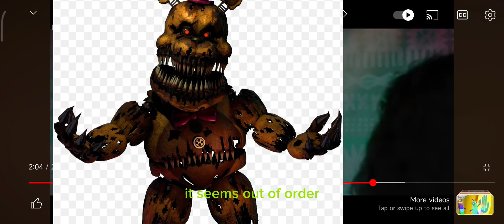Break My Mind But I Break Ur Mind Full